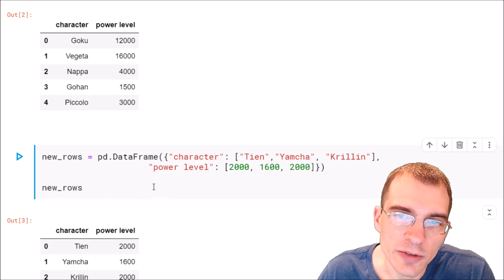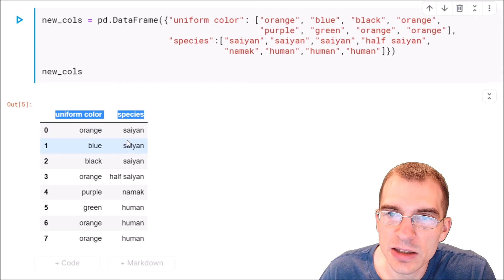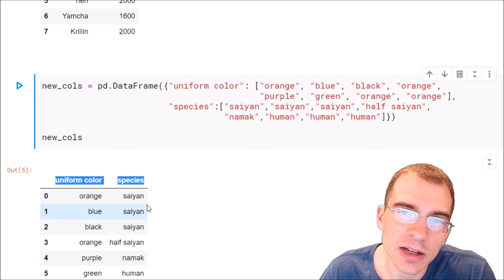How to Concatenate Data Frames in Pandas (Python)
↓  Code Available Below!  ↓

This video shows how to concatenate data frames using the pandas library in Python. Data frame concatenation, also known as pasting or binding, just means joining together two data frames that have either the same columns or the same rows. In other words, using concatenate lets you add more rows or columns to an existing data frame. Concatenation should not be confused with join (merge) operations that involve combining the records of two data tables based on one or more shared key columns.

data = pd.DataFrame({"character": ["Goku","Vegeta", "Nappa","Gohan","Piccolo"],
                     "power level": [12000, 16000, 4000, 1500, 3000]})

data

new_rows = pd.DataFrame({"character": ["Tien","Yamcha", "Krillin"],
                     "power level": [2000, 1600, 2000]})

new_rows

# Concatenate Data Frames by Rows

data2 = pd.concat([data, new_rows], # List of data Frames to concatenate
          axis=0,                   # Axis = 0 to concat by row
          ignore_index=True)

data2

new_cols = pd.DataFrame({"uniform color": ["orange", "blue", "black", "orange",
                                           "purple", "green", "orange", "orange"],
                         "species":["saiyan","saiyan","saiyan","half saiyan",
                                    "namak","human","human","human"]})

new_cols

# Concatenate Data Frames by Columns

pd.concat([data2, new_cols], # List of data Frames to concatenate
          axis=1)            # Axis = 1 to concat by column